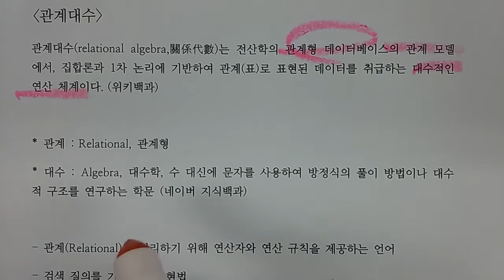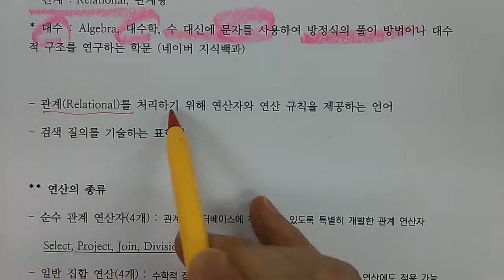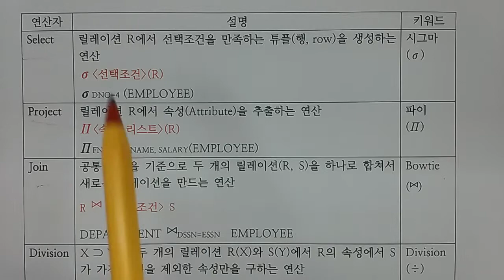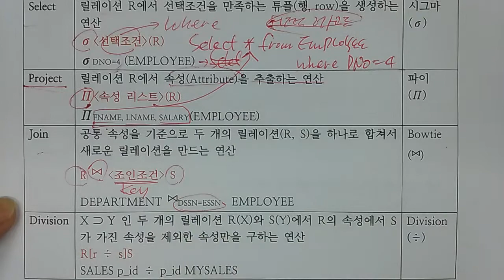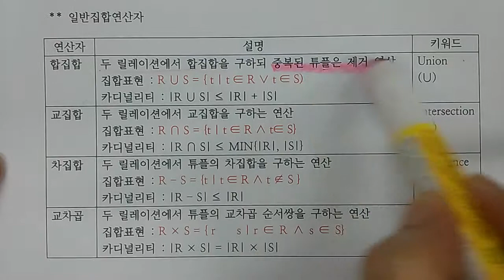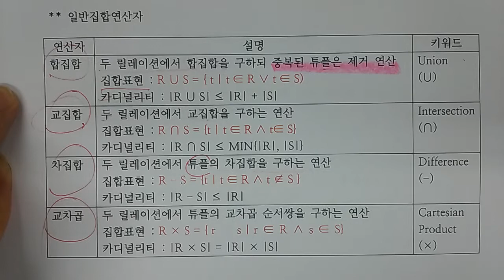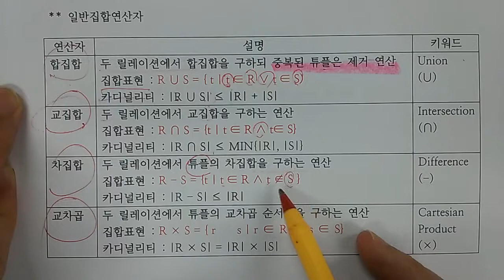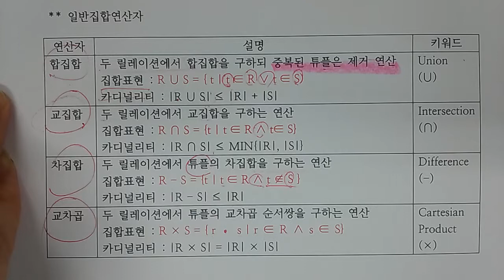기술사 - DB - 관계대수